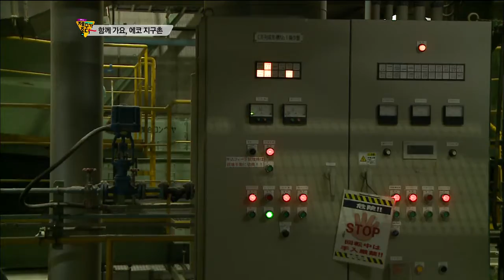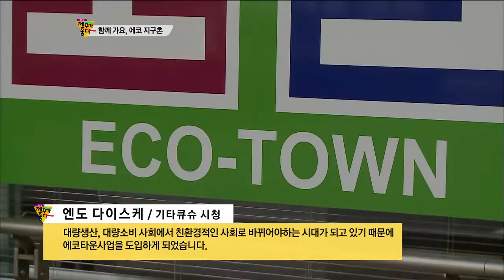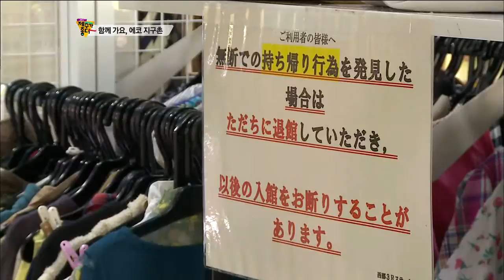함께 가요 에코지구촌 (생방송 제주가 좋다)